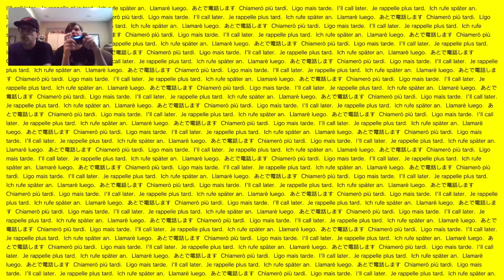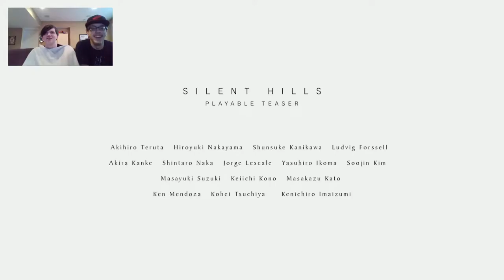P.T Ft Raincoatz (Finale)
We did it so smoothly but not so much with the footage